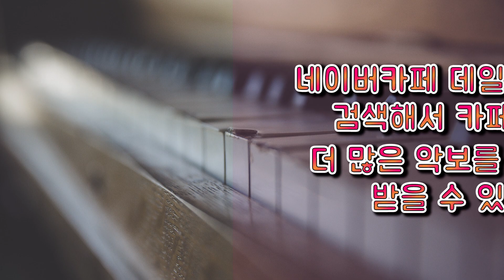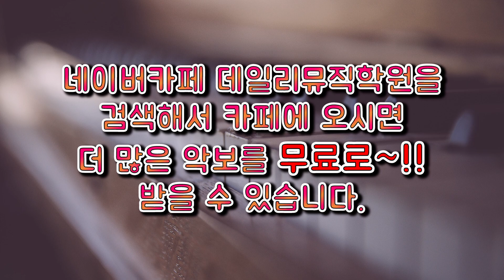바나나차차 쉬운 피아노 악보!